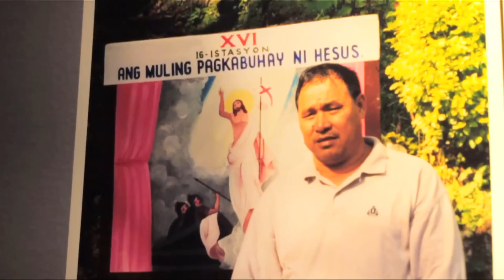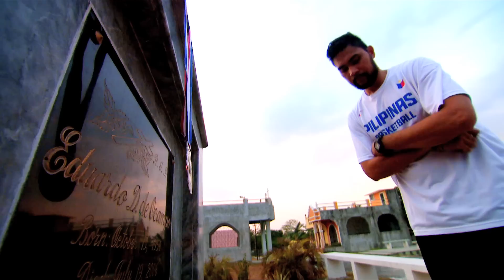Kwentong Gilas: Ranidel De Ocampo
Sulyapan ang kwento ng buhay ni Ranidel De Ocampo ng Gilas Pilipinas. Ang Cebuana Lhuillier ang official remittance partner ng Gilas Pilipinas. (Video courtesy of TV5)